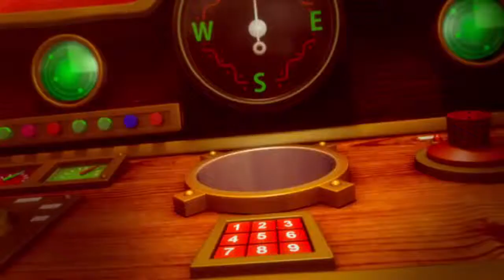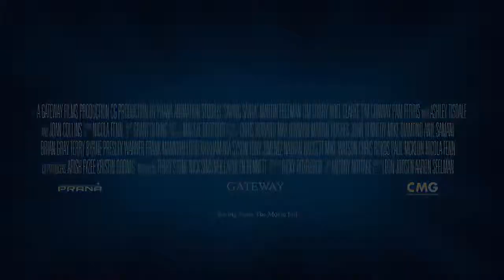СПАСТИ САНТУ / SAVING SANTA / 2013 Русский Трейлер HD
Эльф Бернард — очень мил, весел, и... слегка несерьёзен. Но ему придется измениться, ведь у него впереди потрясающее и очень опасное приключение! Кто-то собирается похитить Санту и его волшебные сани, в которых можно перемещаться в разные эпохи. А без Санты Новый год никогда не наступит! Бернарду придётся переместиться во времени, сразиться со злодеем, остановить его армию, изменить прошлое, спасти Новый год и стать настоящим героем!